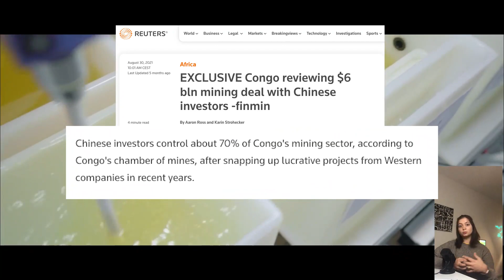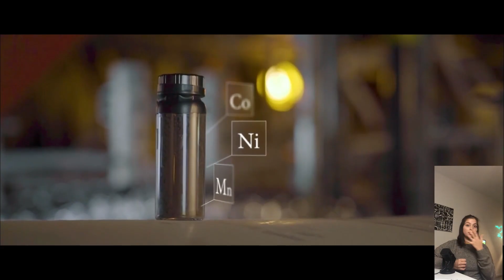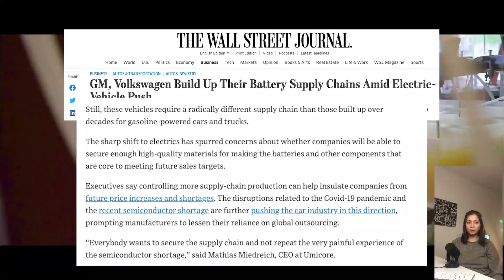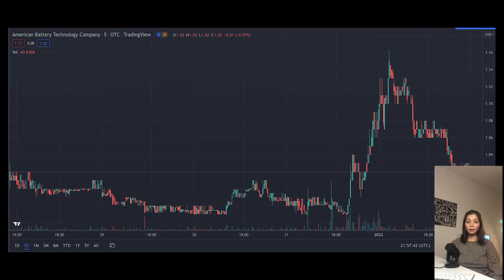BULLISH case for ABML in 2022